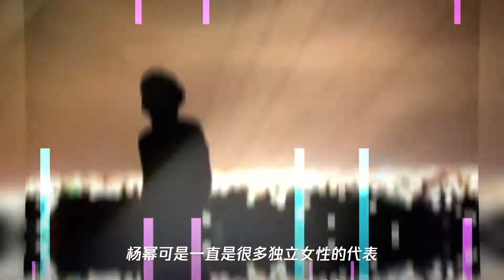杨幂新恋情曝光被嘲：离过婚的女人,不配拥有爱情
➤Thanks收看！